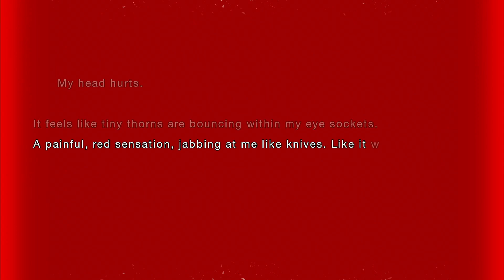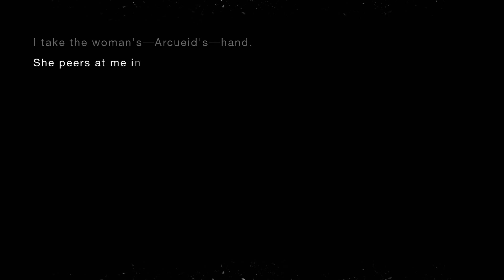Tsukihime: A piece of blue glass moon (Remake 1) - Switch - She Returns - Coming Quietly